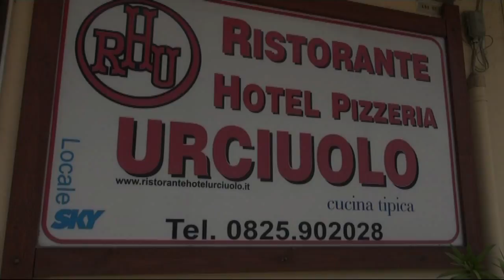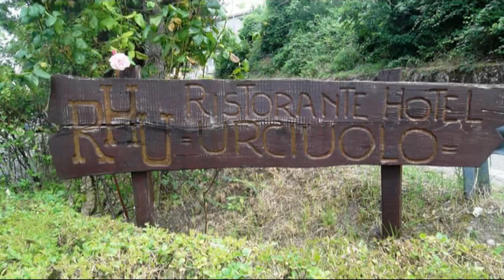Il Paese - Ristorante Pizzeria Urciuolo - Pietrastornina (Av)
Il Ristorante Hotel Urciuolo, di antica fondazione, è gestito con cura e passione dai titolari con la loro cucina tipica casereccia. Accogliente struttura, albergo con dieci camere e un giardino all’aperto per serate musicali dal vivo. Situato alla periferia del paese,è una sosta per i veri sapori di un tempo.